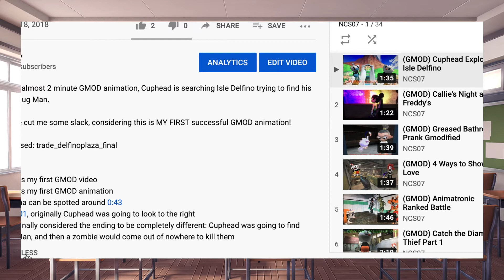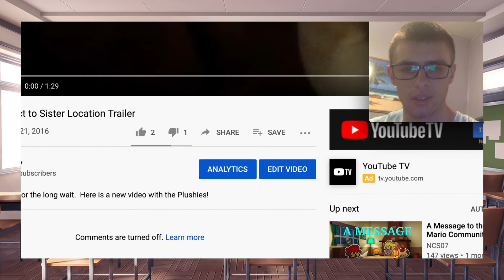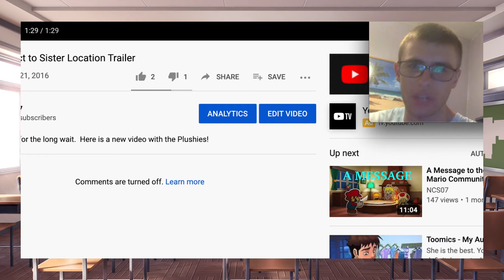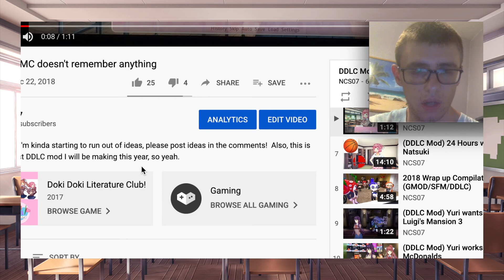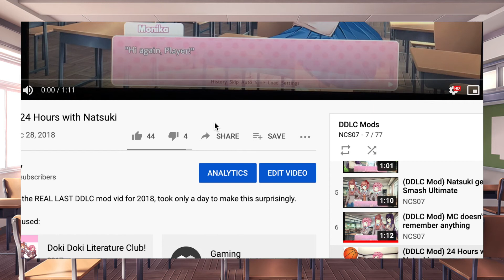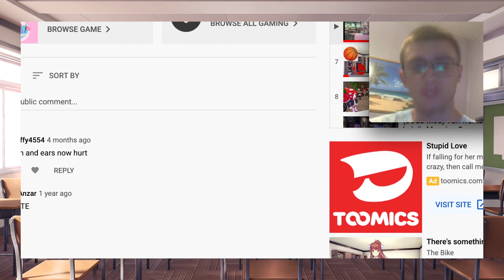REACTING TO MY OLD VIDEOS PART 3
Weird stuff